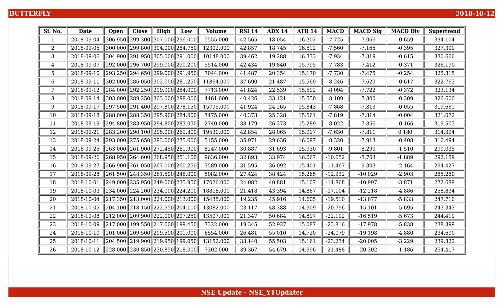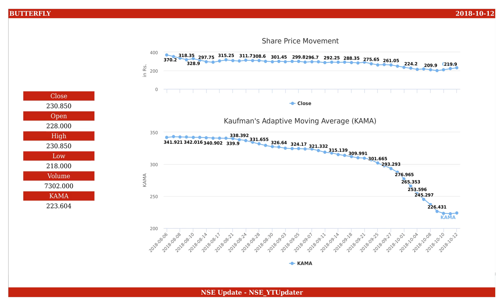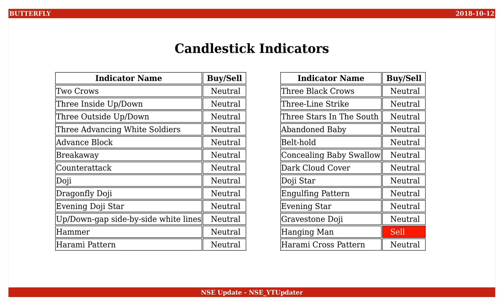Butterfly Gandhimathi Appliances, NSE ID - BUTTERFLY, BSE ID - 517421 Dt. 2018-10-12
This is an educational video on technical indicators of Butterfly Gandhimathi Appliances as of 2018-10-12.

Few Informations on the stock are :
NSE Name : BUTTERFLY
BSE Name : 517421
ISIN Number : INE295F01017

An Outlook on the share values are :
Open : 228.000
High : 230.850
Low : 218.000
Close : 230.850